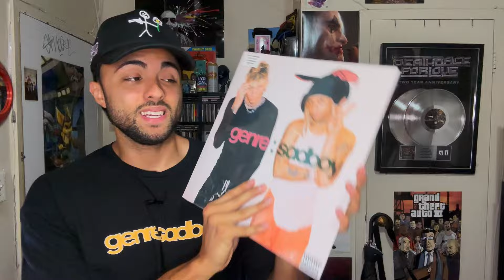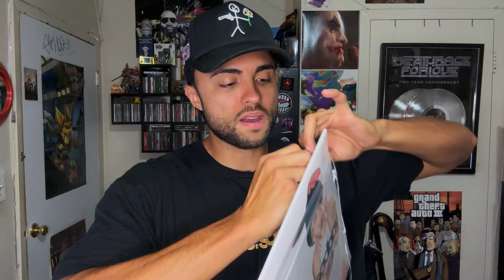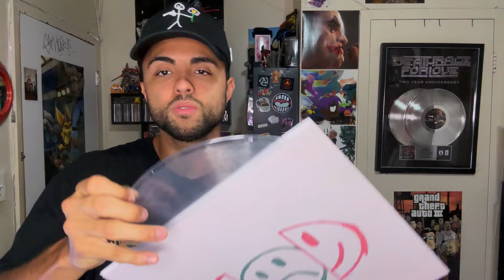MGK & Trippie Redd - Genre Sad Boy (VINYL UNBOXING)